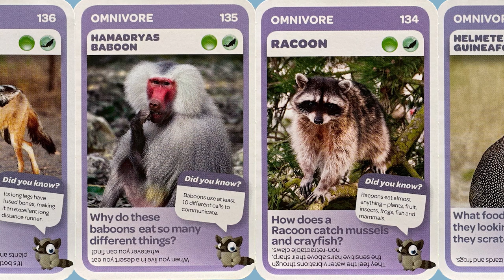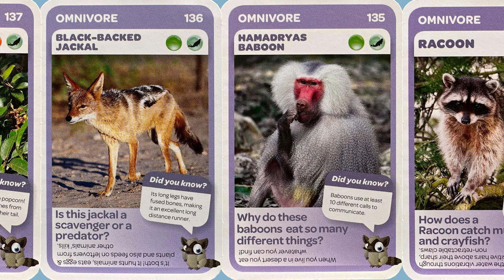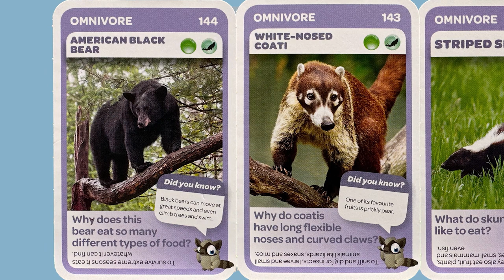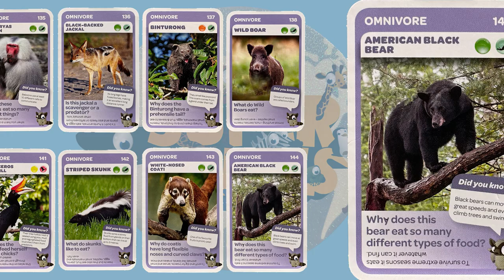SUPER ANIMALS Just Cards - Omnivores countdown animals amazing (MEAL sized video)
Just the Cards. The world is a weird and wonderful place! Come with us on a learning journey to discover some of the amazing animals that we share this world with.

This video will show you "Omnivores" cards (cards 133-144) from the Countdown Super Animals Card collection. These provide a fantastic education through the fun of trading cards.

Countdown is a Supermarket that we have here in New Zealand.

Cards 133-144
133 Helmeted Guineafowl
134 Racoon
135 Hamadryas Baboon
136 Black-Backed Jackal
137 Binturong
138 Wild Boar
139 European Hedgehog
140 Maned Wolf
141 Rhinoceros Hornbill
142 Striped Skunk
143 White-Nosed Coati
144 American Black Bear

The images look great when finished so stick around to the end.

We know that not everyone has time to watch long clips and getting to the point is important, so look for the tags in our title to determine if this is something you can watch on the run or wait till you are chilled out at home. Whatever your digestion capability we have something to suit everyone.

BITE sized video = 0 to 2min; SNACK sized video = 2min to 6mins; MEAL sized video = 6min  to 12mins; 3COURSEMEAL sized video = greater than 12 mins
If you are interested in watching our Hot Wheels collection progress or seeing us stunt some of our cars or you if like more Stop Go Lego, please take the time to SUBSCRIBE to our channel. We need your support to ensure we keep the 'funders' of our hobby happy (wink wink).

Photos taken using an iPhone 14 and cut together using Adobe Premiere.

Some other collections.